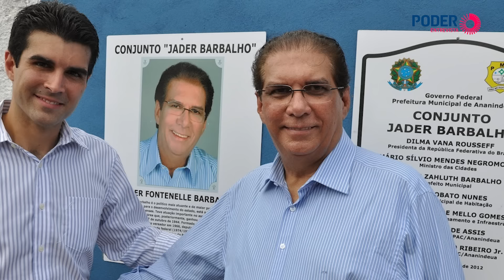Poder Entrevista: Helder Barbalho, governador do Pará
O governador do Pará, Helder Barbalho (MDB), concedeu entrevista ao editor sênior do Poder360 Guilherme Waltenberg, em 29 de novembro, de 2022. A entrevista foi no estúdio do jornal digital, em Brasília.

Helder Barbalho disse que o mercado não trata o presidente eleito Luiz Inácio Lula da Silva (PT) da mesma forma que tratou o atual chefe do Executivo, Jair Bolsonaro (PL). Para ele, seria uma injustiça que será corrigida com o tempo.

“A memória do governo Lula traz um governo comprometido com a estabilidade econômica do Brasil e com a agenda fiscal. O Brasil cresceu e foi uma bela oportunidade para as pessoas terem acesso ao emprego e políticas de transferências de renda“, afirmou.